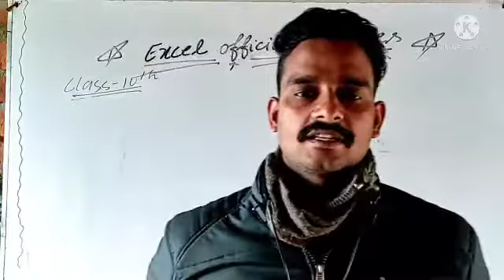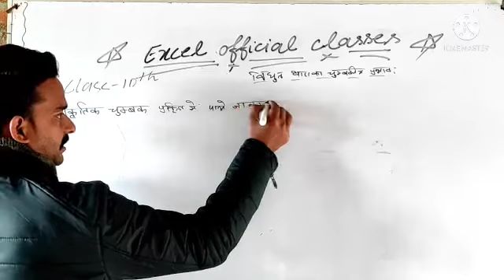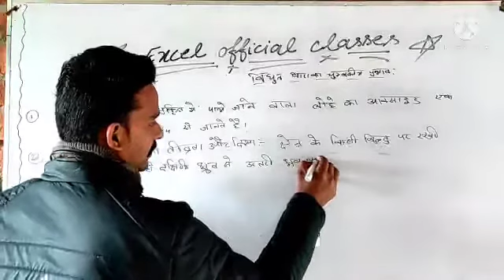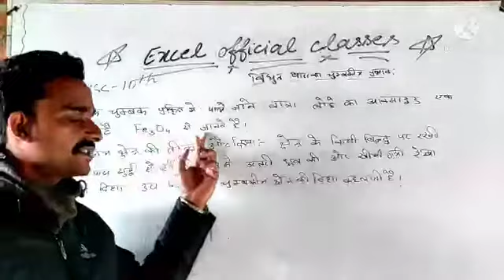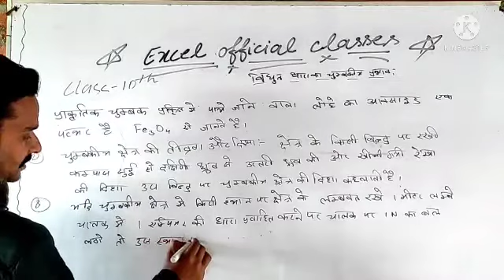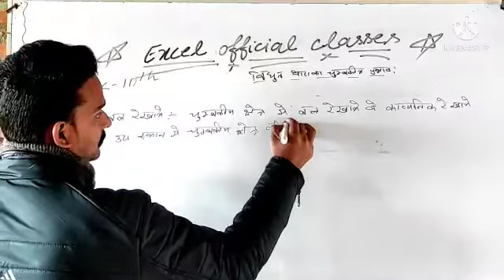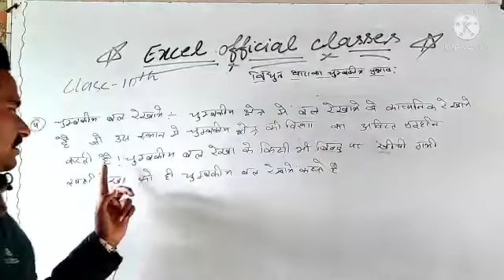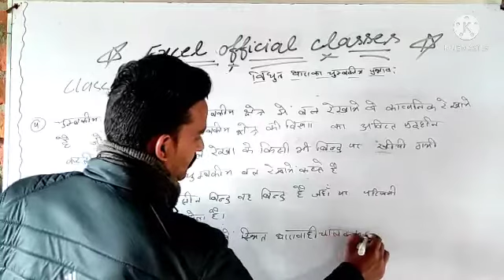magnetic effect विद्युत चुम्बकीय प्रभाव class 10 chapter 3 by अभिषेक सर#class10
विद्युत धारा का चुंबकीय प्रभाव - एक चुंबकीय क्षेत्र एक बल क्षेत्र है जो चुंबकीय द्विध्रुवों और गतिमान विद्युत आवेशों द्वारा निर्मित होता है, और यह पास के अन्य गतिमान आवेशों और चुंबकीय द्विध्रुवों पर एक बल लगाता है। चुंबकीय क्षेत्र एक सदिश राशि है क्योंकि इसमें परिमाण और दिशा दोनों होते हैं।

चुंबकीय क्षेत्र रेखाएं

एक चुंबकीय क्षेत्र रेखा या बलों की रेखाएं चुंबक की ताकत और चुंबक के बल की दिशा को दर्शाती हैं। इसकी खोज माइकल फैराडे ने चुंबकीय क्षेत्र की कल्पना करने के लिए की थी।

क्षेत्र रेखाओं की दिशा

चुंबकीय क्षेत्र रेखाएं चुम्बक के अंदर दक्षिणी ध्रुव से उत्तरी ध्रुव की ओर तथा चुम्बक के बाहर उत्तरी ध्रुव से दक्षिणी ध्रुव की ओर निर्देशित होती हैं।

चुंबकीय क्षेत्र रेखाओं की शक्ति

एक सीधे धारावाही चालक के चारों ओर संकेंद्रित वृत्तों के आकार का एक चुंबकीय क्षेत्र होता है। एक सीधे धारावाही चालक के चुंबकीय क्षेत्र को चुंबकीय क्षेत्र रेखाओं द्वारा देखा जा सकता है।

किसी धारावाही चालक के कारण उत्पन्न चुंबकीय क्षेत्र की दिशा उसी दिशा पर निर्भर करती है जिसमें धारा प्रवाहित हो रही है

विद्युत धारा की दिशा बदलने पर विद्युत क्षेत्र की दिशा उलट जाती है।

आइए एक साधारण प्रयोग से विद्युत धारा के चुंबकीय प्रभाव को समझते हैं:

Suppose a straight current-carrying conductor is hung vertically, and an electric current is flowing from north to south i.e from up to down. In this situation, the direction of the magnetic field will be clockwise. And if the same current is flowing from south to north through the same conductor, the direction of the magnetic field will be anti-clockwise.

The direction of the magnetic field in electric current through a straight conductor can be represented by using the the Right-Hand Thumb Rule.

Assume that you are holding a straight current-carrying conductor in your right hand such that the thumb points towards the direction of the current. Then your fingers will wrap around the conductor in the direction of field lines of the magnetic field.

The Right-Hand Thumb rule is also known as Maxwell’s corkscrew rule. If we consider ourselves driving a corkscrew in the direction of the current, then the direction of the corkscrew is in the direction of the magnetic field.

Magnetic Field Due to Flow of Current through a Circular Loop

The magnetic field produced in a circular current carrying conductor is the same as that of the magnetic field due to a straight current-carrying conductor and the current-carrying circular loop will behave like a magnet.

The magnetic field lines in a current-carrying circular loop would be in the shape of concentric circles, and at the centre of the circular wire, field lines will become straight and perpendicular to the plane of the coil.

The direction of the magnetic field in a circular loop can be recognized using Right-Hand Thumb Rule

Magnetic Field due to flow of current in a Solenoid

A solenoid is a tightly wound helical coil of wire whose diameter is small compared to its length.

Solenoid

The magnetic field produced by the current-carrying solenoid is similar to a bar magnet. One end of a solenoid behaves as a south pole and the other end behaves as a north pole. The magnetic field produced inside a solenoid is parallel which is similar to a bar magnet.

The strong magnetic force produced by a solenoid can be used to magnetize a piece of magnetic material. The magnet so formed is known as an electromagnet.

Direct Current

Direct Current is the unidirectional flow of electric current. The flow of current does not change periodically. In the case of direct current, the current flows in a single direction at a steady voltage.

Important Physics Topics

Thermodynamics

Laws Of Physics

Carnot Engine

Concave And Convex Mirrors

Centripetal And Centrifugal Force

Physics Symbols

Poissons Ratio

Frictional Force

Projectile Motion

Electric Current

Electromagnetism

Rotation And Revolution

SI Units List
cs
Derivation Of Physi

CBSE Sample Papers Class 10 Physics

CBSE Sample Papers Class 10 Chemistry

CBSE Sample Papers Class 10 Biology

CBSE Previous Year Question Papers

CBSE Previous Year Question Papers Class 10 Science

ICSE Sample Papers Class 10 Physics

ICSE Sample Papers Class 10 Chemistry

ICSE Sample Papers Class 10 Biology

Students Stories - The Learning Tree